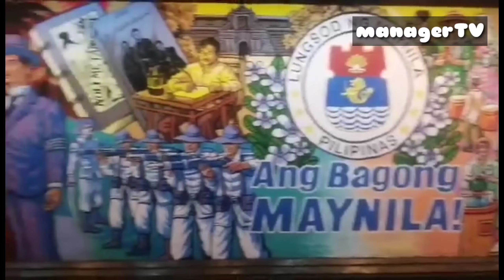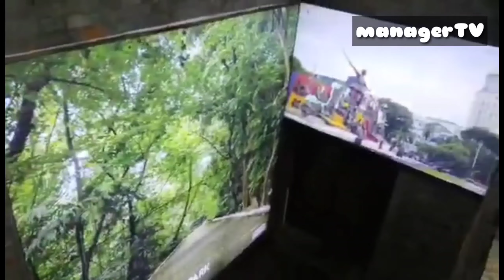MANILA UPDATE : VERTICAL GARDEN TINUTUBUAN ng DAMONG GAMOT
Hello everyone this is my channel ManagerTV.

Hope to see you again to my next video.